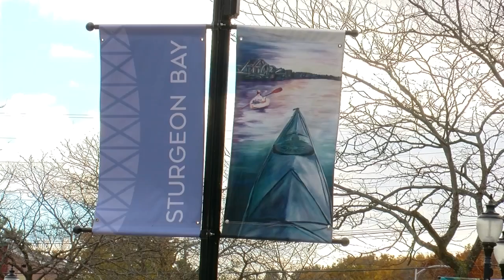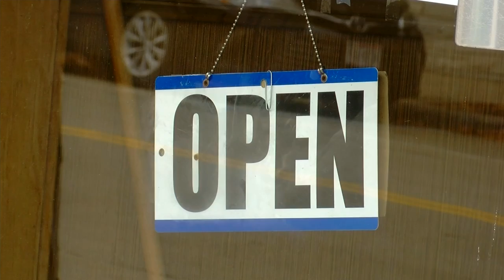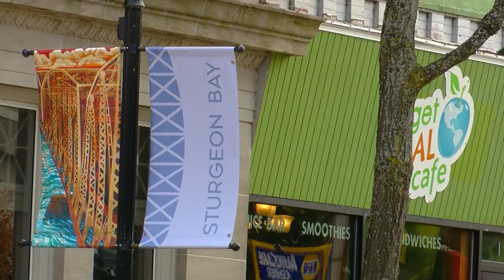Door County selected as pilot community in statewide affordable housing initiative